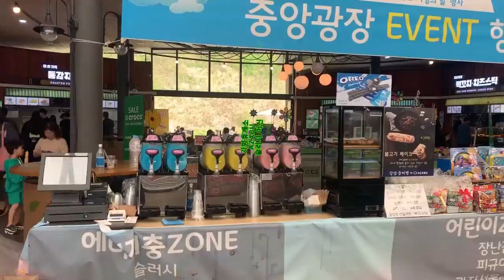소프트아이스크림기계 SSM-52 가평휴게소 AZABU 가정의 달 이벤트 설치 사례입니다.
슬러시기계 SSM-52 가평휴게소 AZABU 가정의 달 이벤트 설치 사례입니디.

저희 (주)신세기유통은 소프트아이스크림기계 및 커피머신등을 대여(렌탈), 판매하며, 넓고 쾌적한 창고형 전시장에서 고객님의 매장에 필요하고 다양한 부재료를 취급하는 소프트아이스크림기계와 부재료 유통 전문회사입니다.
저희 인스타그램과 블로그와 홈페이지를 방문하시면 고객님이 원하시는 소프트아이스크림기계와 부재료등 모든 상품과 소프트아이스크림과 관련한 모든 정보를 보실 수 있습니다.

- 소프트아이스크림기계,커피머신,커피그라인더,블렌더,제빙기,눈꽃빙수기계,쇼케이스,슬러시,쥬스기,와플기,냉장고,핫워터디스펜서기등

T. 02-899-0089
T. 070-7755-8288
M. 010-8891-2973